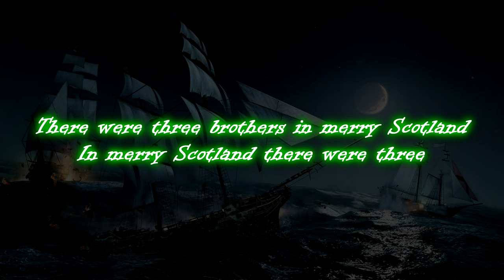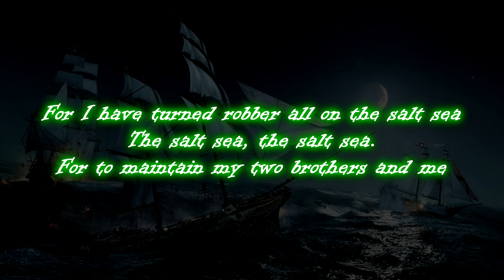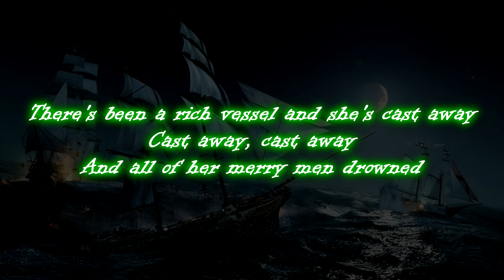Alestorm - Henry Martin (English Lyrics)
Lyric video for Alestorm - Henry Martin